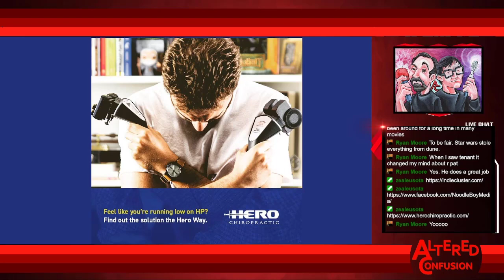Episode 12.2022: Fast and the Furious Meets Land Before Time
Charlie and Zealeus talk about what gamers really want from:

Facebook Exec Helped Bury Stories for Activision’s Bobby Kotick
Jason Momoa to be Part of Minecraft Movie
Netflix Estimates ⅓ of Users are Mooching Off a Primary Account
Tales from the Borderlands Gets Sequel
WandaVision Ripped off Pokemon 3 Movie?
Portal Writer Would Like to Help Make Portal 3